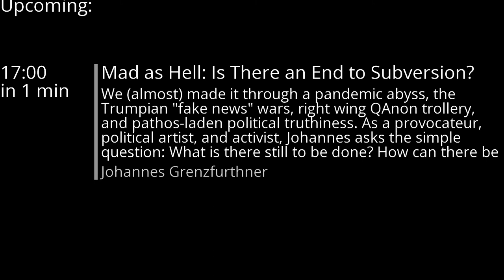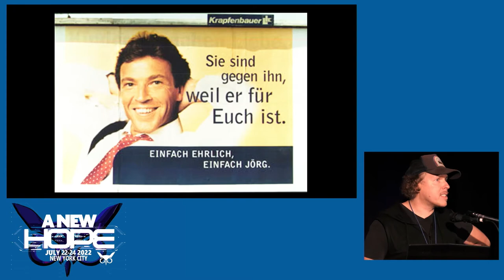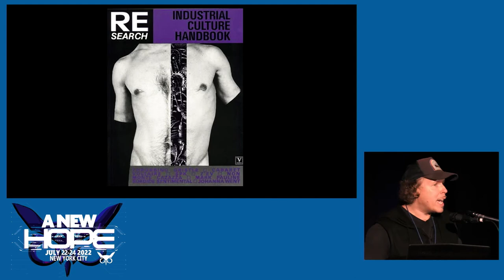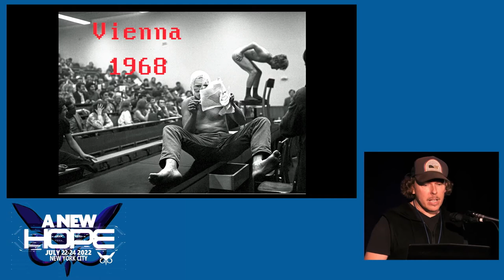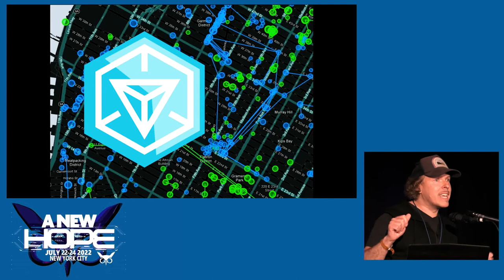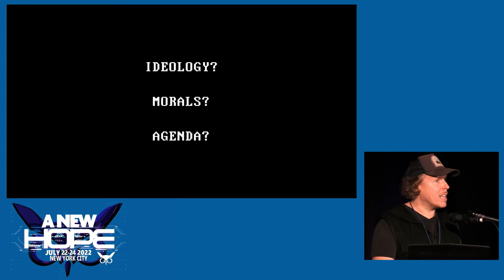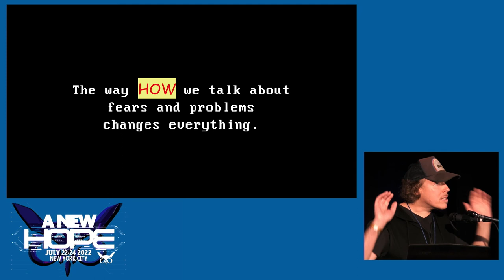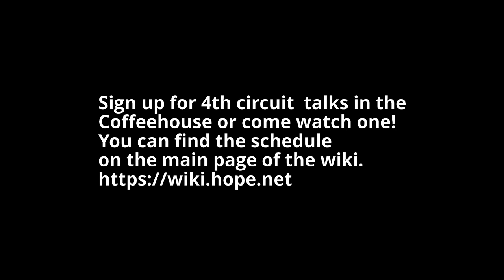A New HOPE (2022): Mad as Hell: Is There an End to Subversion?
Saturday, July 23, 2022: 5:00 pm (DAC 416ABC): We (almost) made it through a pandemic abyss, the Trumpian "fake news" wars, right wing QAnon trollery, and pathos-laden political truthiness. As a provocateur, political artist, and activist, Johannes asks the simple question: What is there still to be done? How can there be subversion in a world that is hellbound on waging war with rationality? Is there still a potential in radical pranks and stunts in a mediaspace that is built on spectacle? What can really be done if you are (to quote a 1970s classic) mad as hell, and you are not going to take this anymore?

Johannes Grenzfurthner